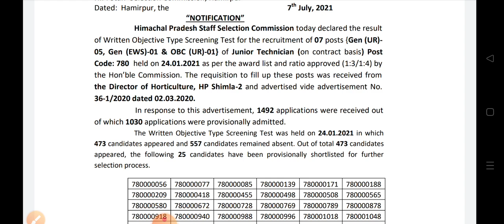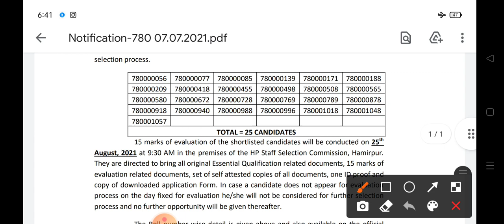HPSSC HAMIRPUR ने जारी किया इस पोस्ट कोड का रिजल्ट !! hpssc hpssb New Result Out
junior technician post code 780 result out